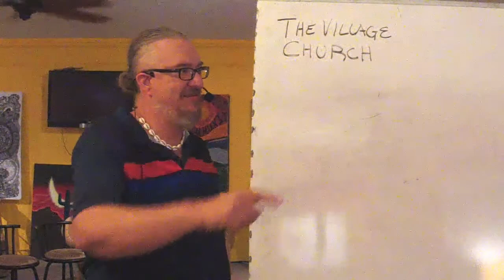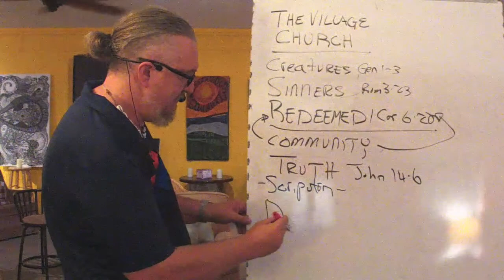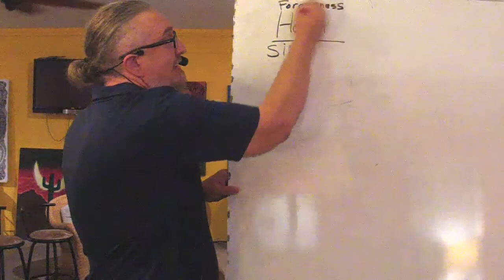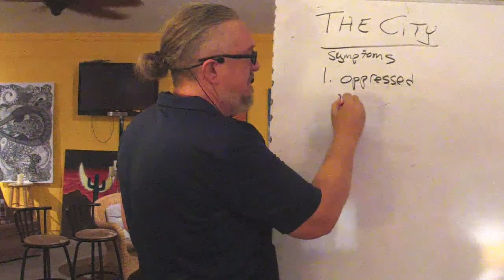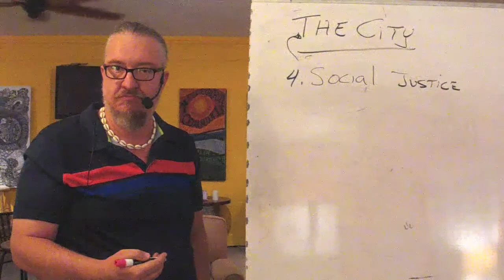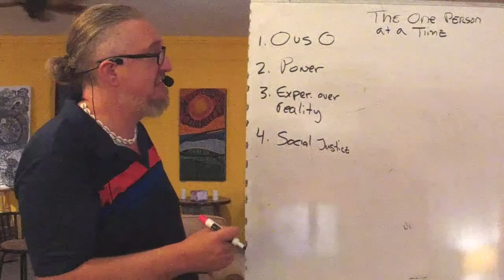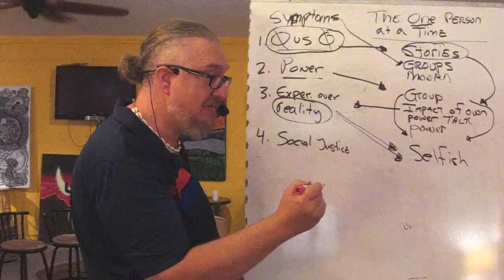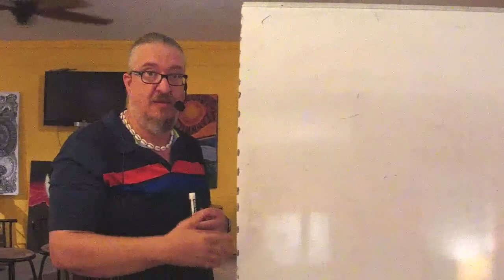Healing the City: One Person at a Time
Pastor Eric talks about the mission of the Village church in these disruptive times.